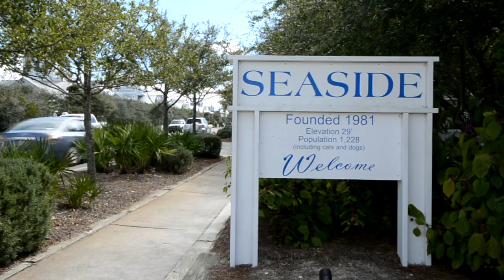Cherished View Combo - 119 Quincy Circle - Seaside, Florida